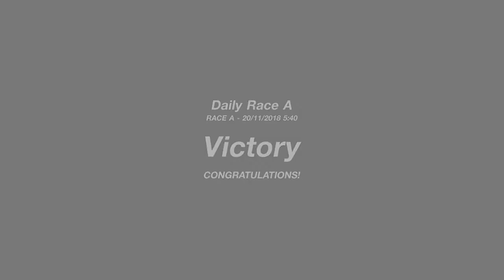JOT381 GRAN TURISMO SPORT 201118 TSUKUBA MAZDA RX-7 2nd to 1st FASTEST LAP 7 LAPS 935th WIN